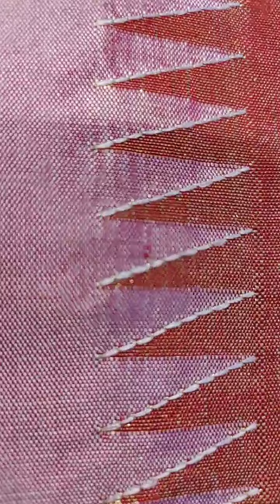24-07-2022 Programme # Booking Number : 9830374721 (whats app)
A House of Exclusive Designs. We have various payment options as like Net Banking, UPI, Debit / Credit Card.
Cash on Delivery Available but COD is Chargeablae
Designer: Indrani Chatterjee Contact :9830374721 / 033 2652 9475
 Address : 1, Rajendra Bag Road, Sweety Plaza Building (Beside of RMS Ground) 1st floor(Near Serampore Railway station) On above of Uma Mistanna Bhandar Serampore,Hooghly 712201